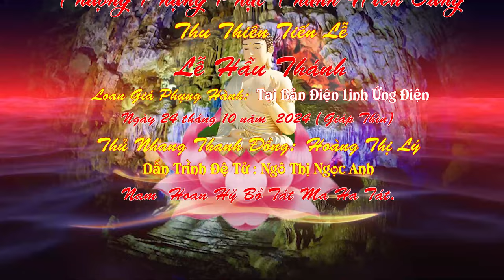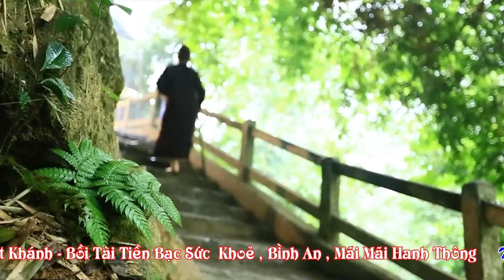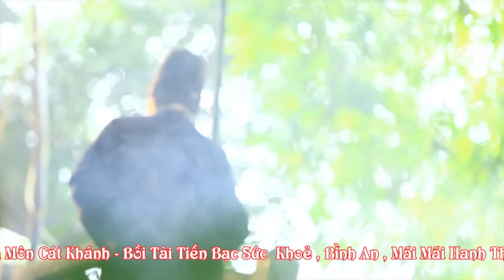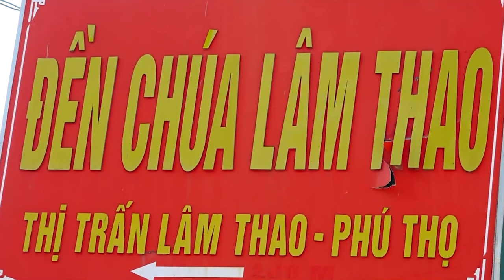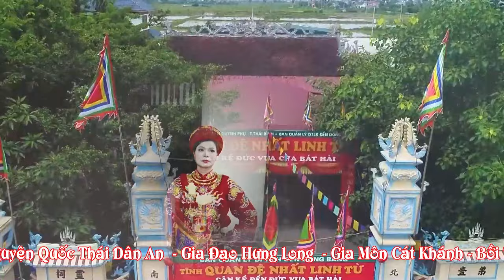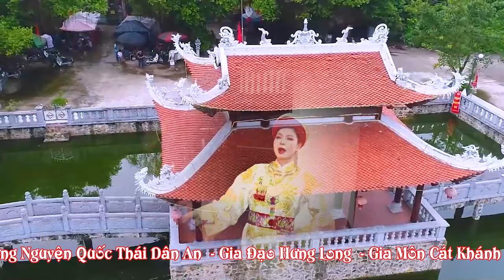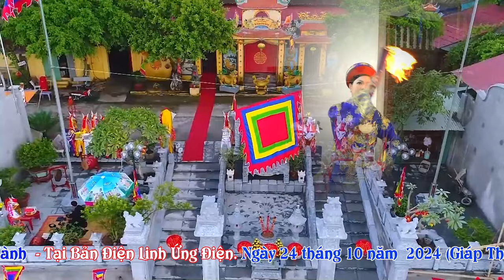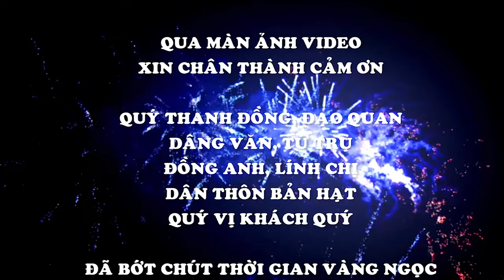Đồng Thầy Hoàng Lý Dẫn Trình Đệ Tử Trình Đồng HD 1 _ Hát Văn Hầu Đồng Hay Nhất